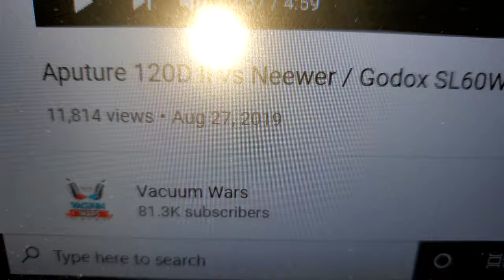Vacuum Wars is Paid By Shark, Here is Proof😱